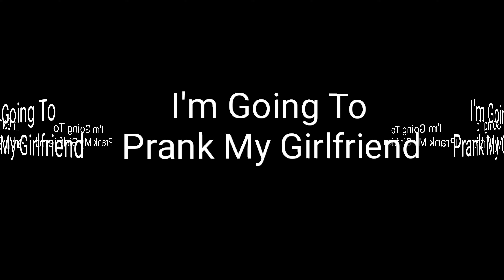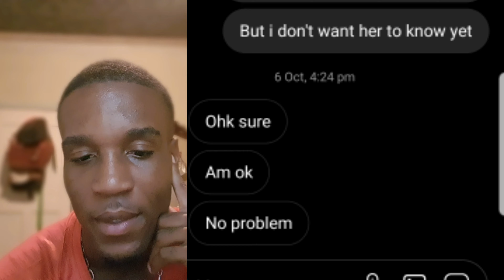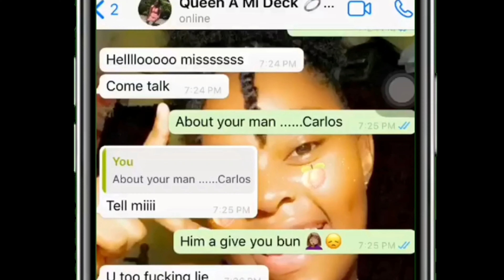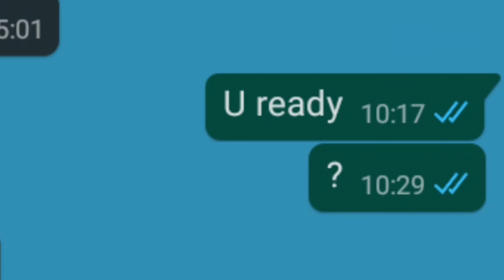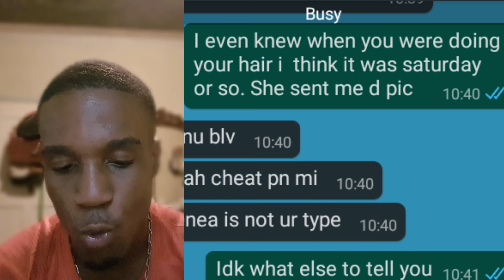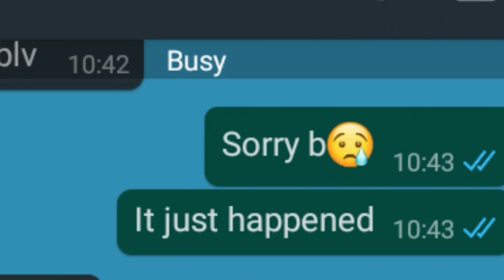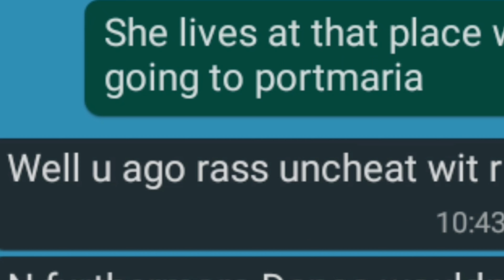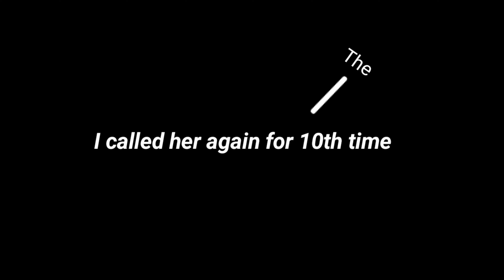I CHEATED ON MY GIRLFRIEND WITH HER BESTFRIEND!!???